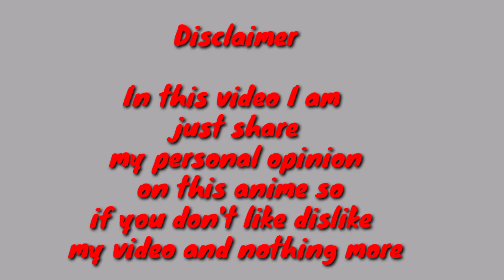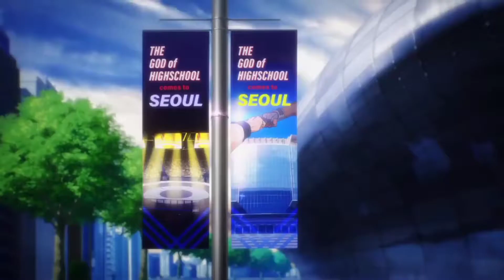GOH ( God of High School) | HINDI REVIEW